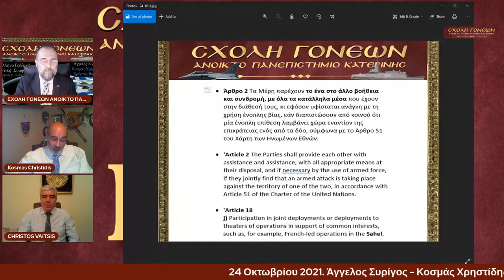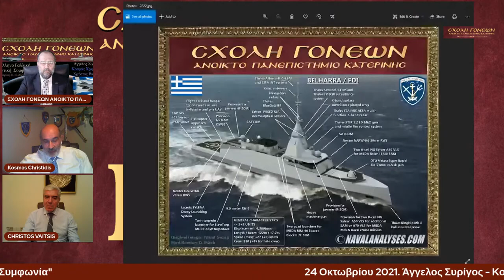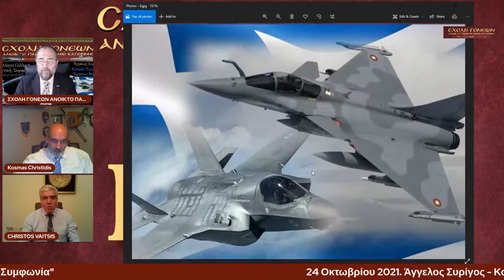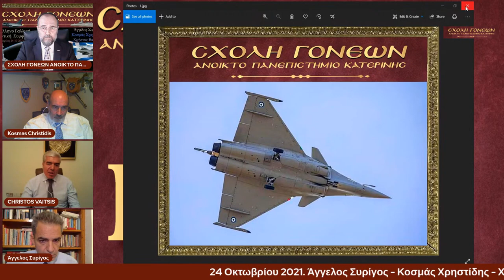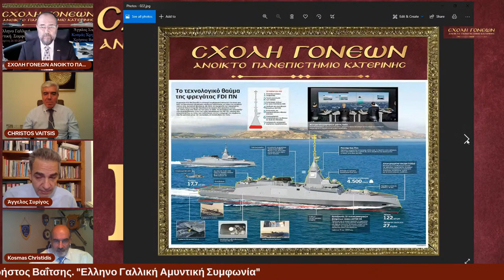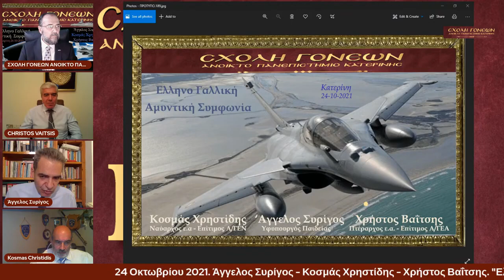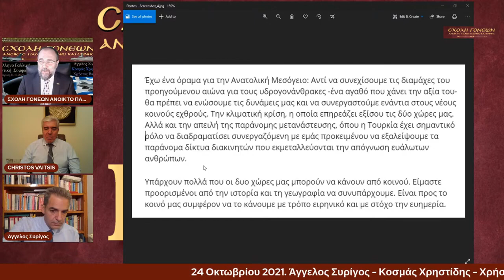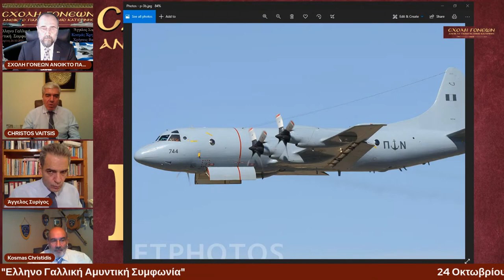"ΕλληνοΓαλλική Αμυντική Συμφωνία". Aγγ.Συρίγος - Κοσμάς Χρηστίδης - Χρ. Βαΐτσης. 24-10-2021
Ο Υφυπουργός Παιδείας & Θρησκευμάτων κ Άγγελος Συρίγος, ο Ναύαρχος ε.α. & Επίτιμος Α/ΓΕΝ Κοσμάς Χρηστίδης και ο Πτέραρχος ε.α. και Επίτιμος Α/ΓΕΑ Χρήστος Βαΐτσης την Κυριακή 24 Οκτ. 2021 μίλησαν διαδικτυακά στην Σχολή Γονέων - Ανοικτό Πανεπιστήμιο Κατερίνης σε μία έκτακτη εκδήλωση με θέμα: την Ελληνογαλλική Αμυντική συμφωνία, την ανατροπή ισορροπίας στο Αιγαίο και την Ανατολική Μεσόγειο αλλά και τα Rafale και τις φρεγάτες Belharra.